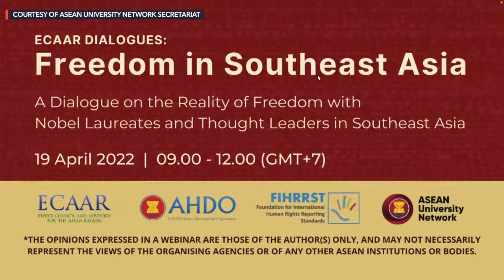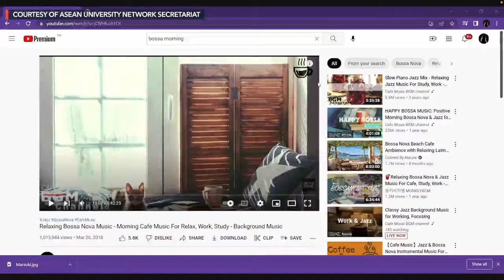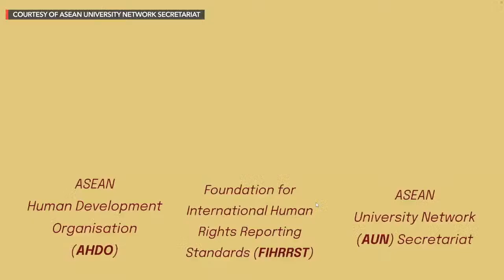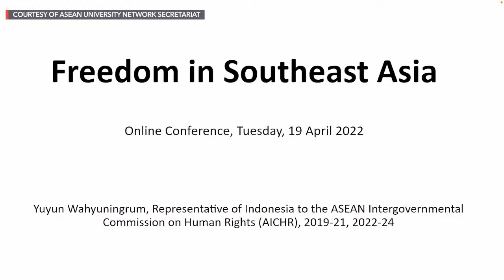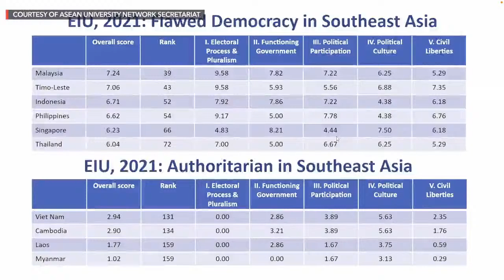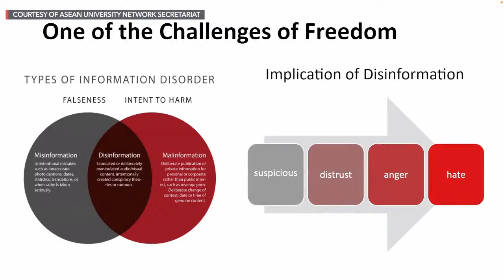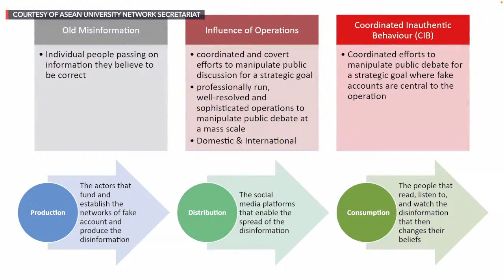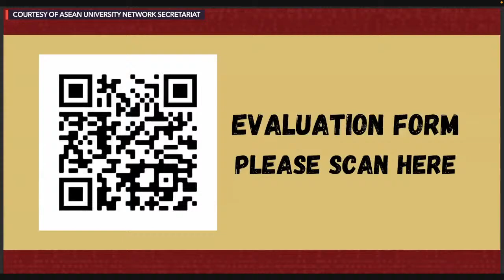Freedom in Southeast Asia: Dialogue on the Reality of Freedom with Nobel Laureates & Thought Leaders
More videos on Rappler Two of Southeast Asia’s Nobel Peace Prize Laureates, Maria Ressa of the Philippines and José Ramos-Horta of Timor Leste, hold a dialogue on ethical issues and the future of the ASEAN region in the areas of governing democracy, human rights, freedom of speech, freedom of the press and social media.

In the second session, a panel discussion including the following:
- H.E. Yuyun Wahjunigrum, Representative of Indonesia to ASEAN Intergovernmental Commission on Human Rights
- Dr. Surachanee Hammerli Sriyai, Lecturer at the Faculty of Politcal Science, Chulalongkorn University
- Vincent Carlo Legara, Political Science Student, Ateneo de Manila University

Dr. Bob Aubrey, Founder of AHDO & Chair of the Advisory Board, will the moderator for the entire webinar Follow Rappler for the latest news in the Philippines and around the world.